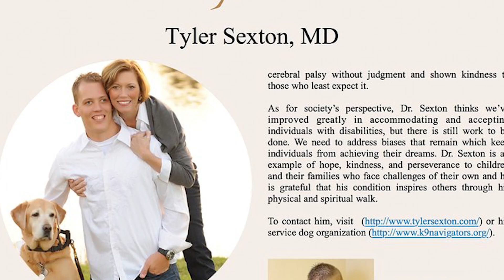AUIS Medical School | Student Experience Completing Basic Science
AUIS 2nd Year Medical Student Charlton Read talks about his experience at the AUIS 5th semester course preparing to pass his USMLE Step 1 exam and to enter into clinical phase of his education. AUIS 5th semester course prepares students for their USMLE step 1 exam and provides clinical training to students completing their Basic Sciences.